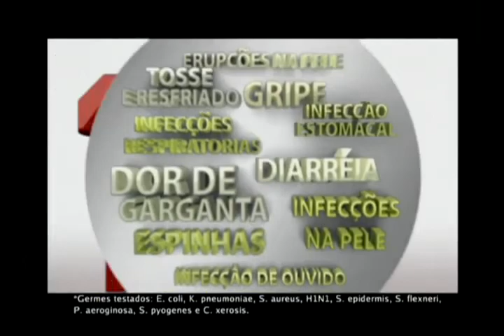17 de maio de 2022